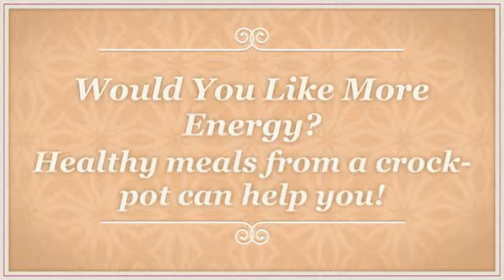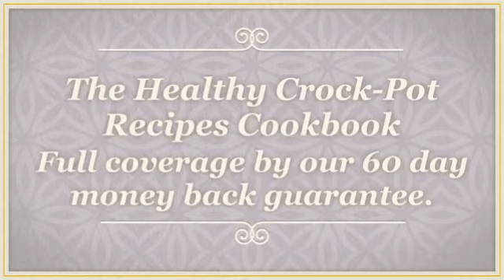simple slow cooker chicken